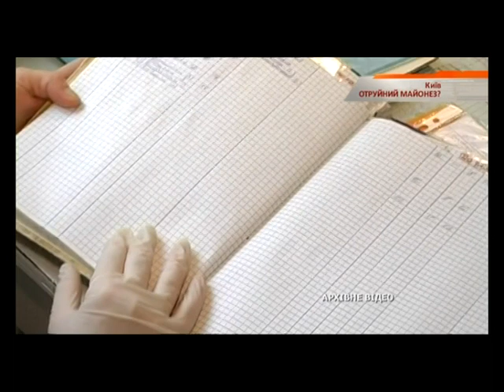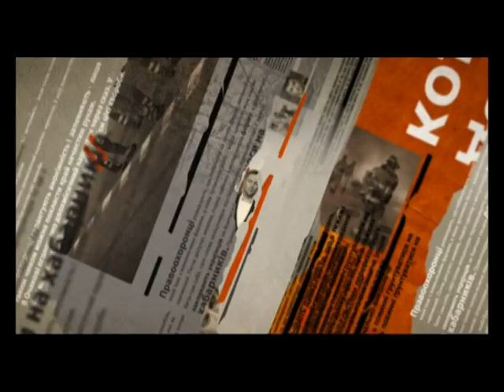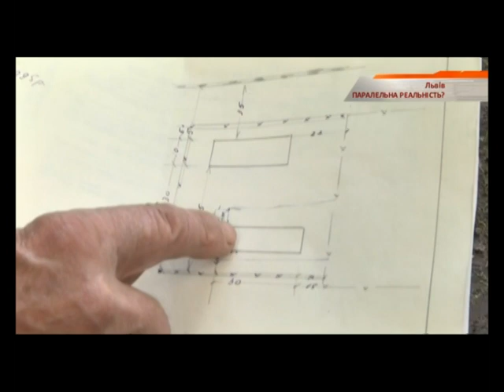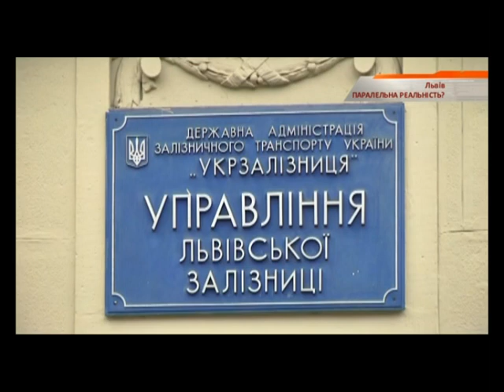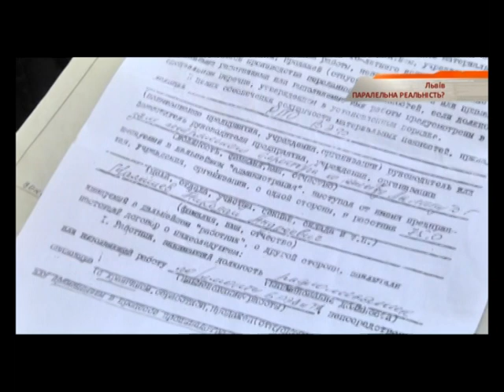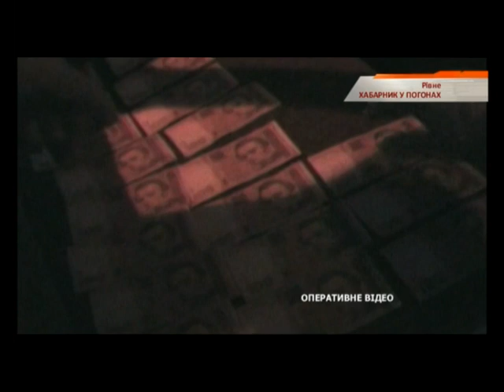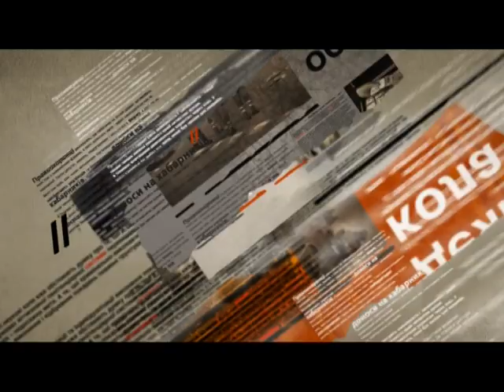Чрезвычайные новости - выпуск за 03.06